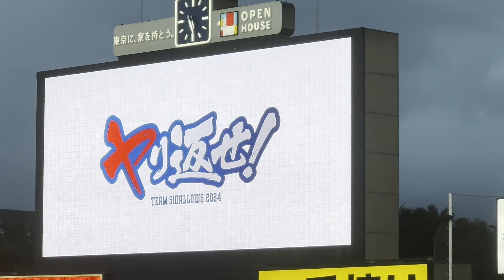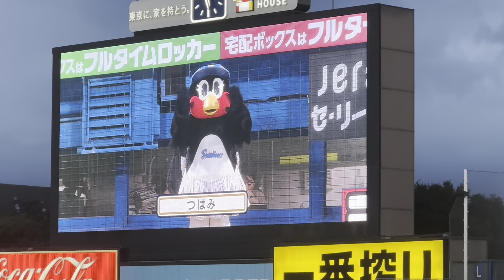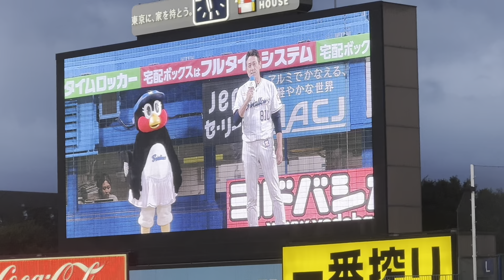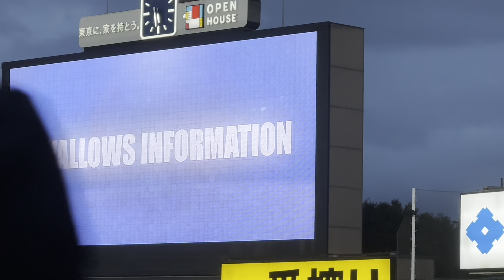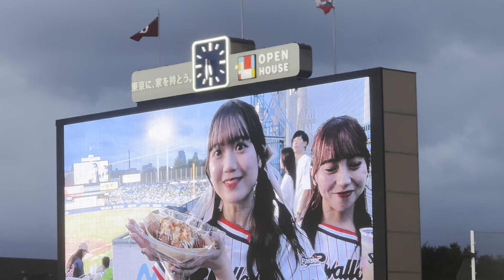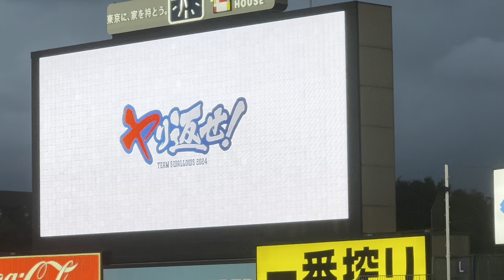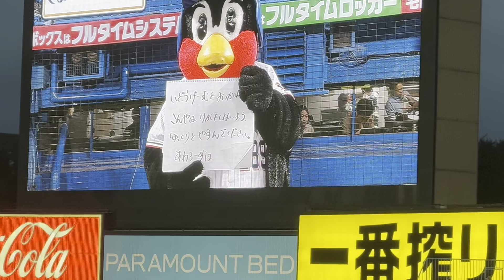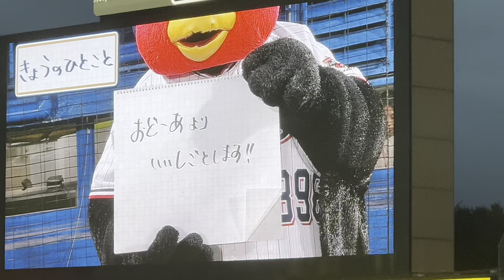つば九郎のひとこと！ヤクルトスワローズオープニング（2024年9月28日）